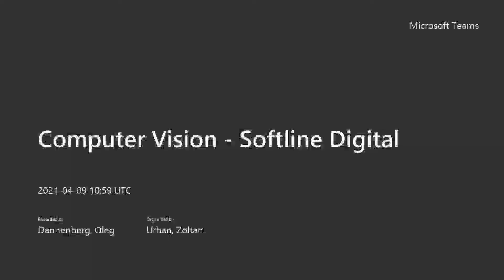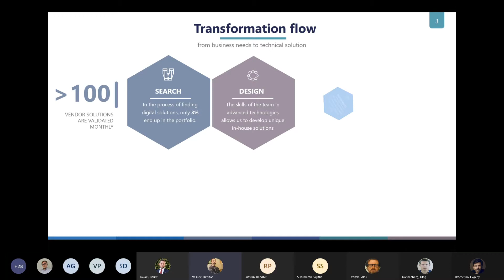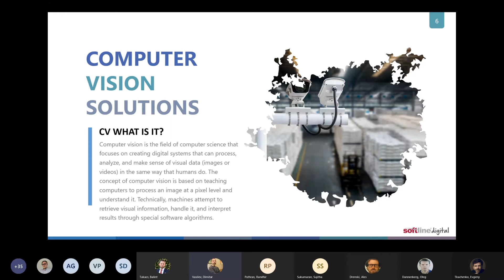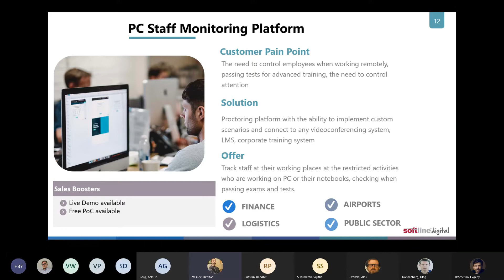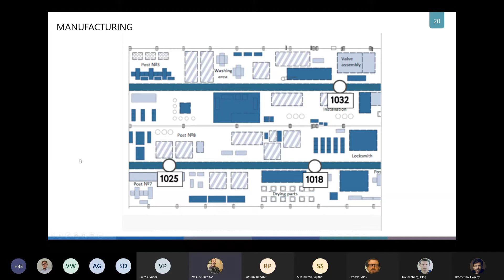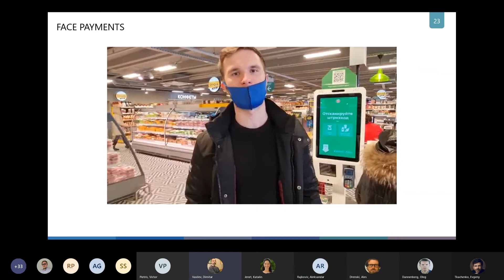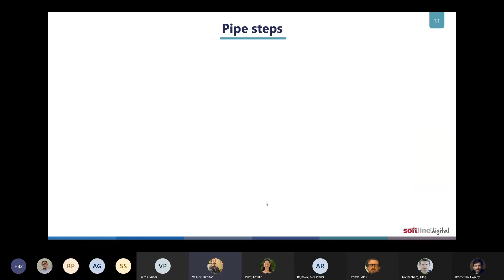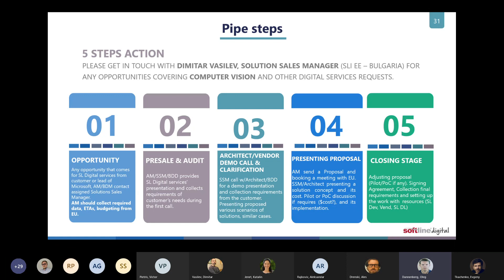Computer vision (CV) - Workshop for AMs